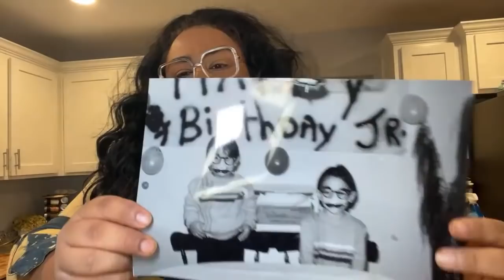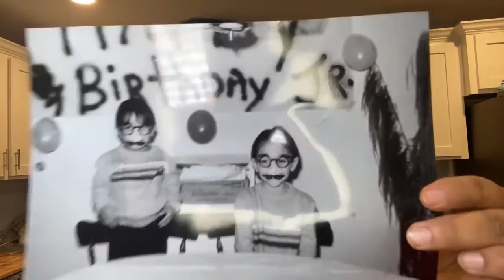Shopping haul home goods and target